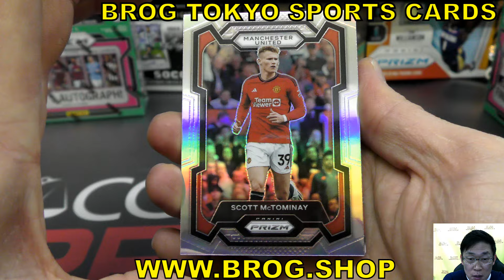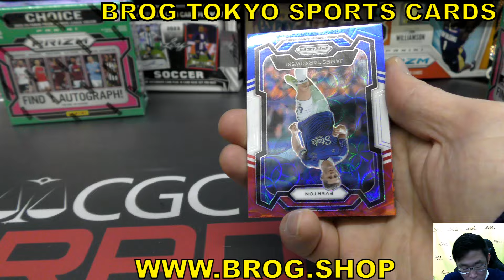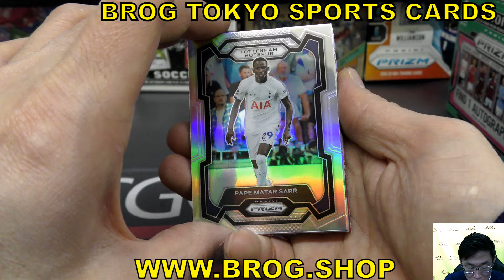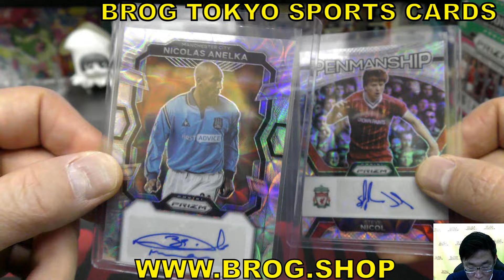dai BGBPB SOCCER 2023-24 PANINI PRIZM CHOICE ボックス開封 BREAKS BROG水道橋店 トレカ開封動画 サッカー カード 開封動画 パニーニ